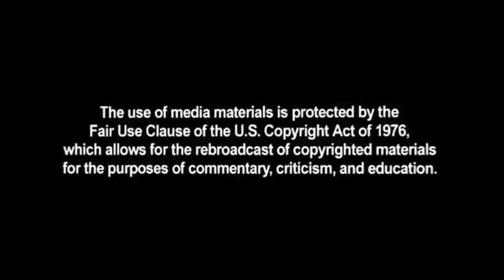WH:'No Constitutional Rights Issue' in Forcing Catholics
White House Press Secretary Jay Carney says there are no "constitutional rights issues" involved in a regulation issued by the administration that requires all health-care plans in the United States to cover sterilizations and all FDA-approved contraceptives, including those that induce abortions.